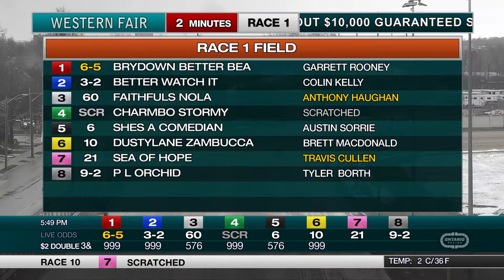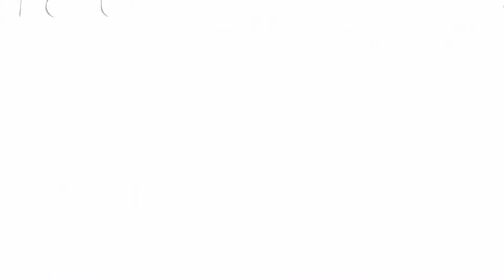The Raceway - Tuesday April 19, 2022 - Race 1